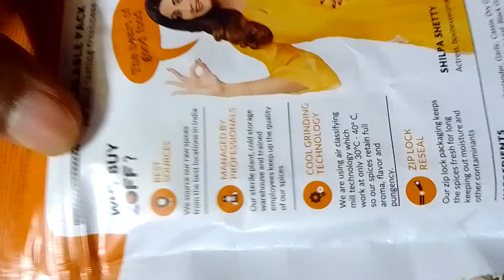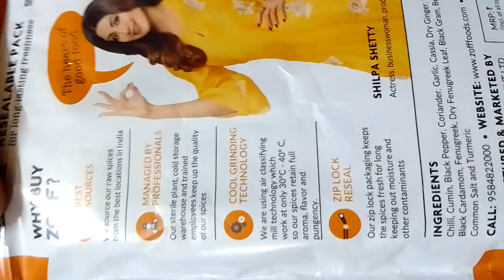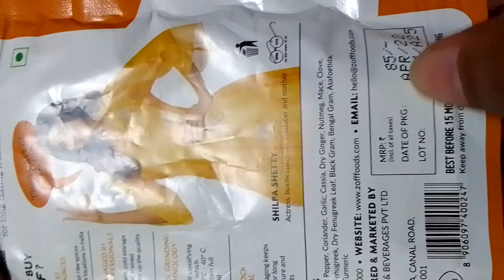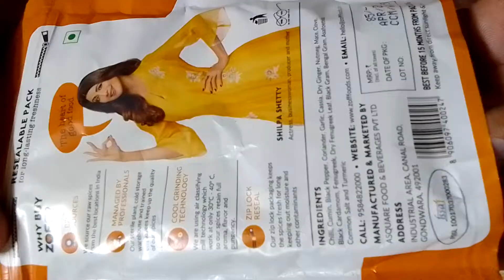ZOFF Chicken Masala 🐔 Review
Reviewing ZOFF Chicken Masala 🐔